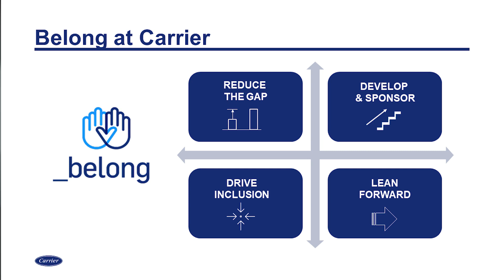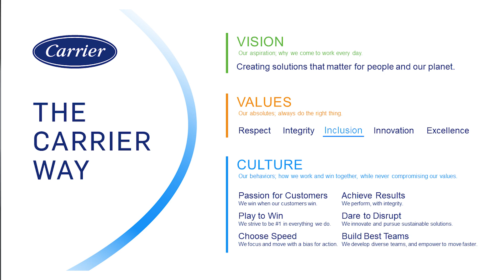Carrier CEO Dave Gitlin Delivers NSBE Keynote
Carrier President & CEO Dave Gitlin delivered the Keynote Address at the 46th Annual National Society of Black Engineers (NSBE) Convention “Engineering the Revolution” on August 19, 2020.

Follow Carrier on Twitter, LinkedIn, Instagram and Facebook at @Carrier